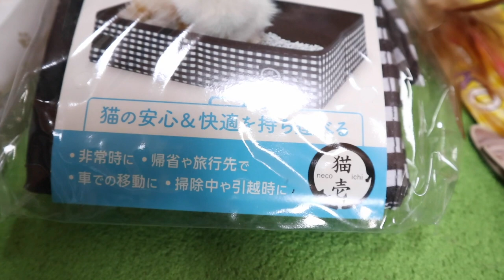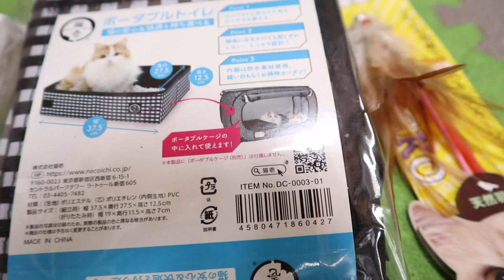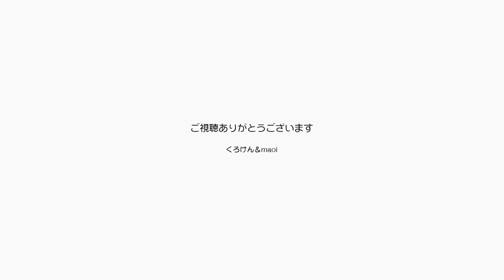頂いた物はすぐに試すポンちゃんが良い子で嬉しい【Jean & Pont 2805】2022/4/1 保護猫ジャンけんポン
ありがとうございます！プレゼント。
頂き物があると必ずポンちゃんが確認に来ますが、我が家ではそれを「ポンちゃんチェック」と呼んでいます。
今日も嬉しそうにおろしたての猫じゃらしを追いかけるポンちゃん。
可愛くて良い子です。